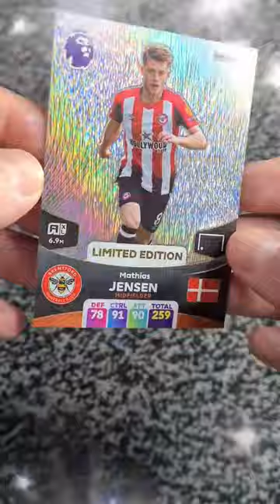Limited edition adrenalyn Xl 2024 pack opening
Limited edition Panini adrenalyn xl premier league 2024 pack opening.

can we pull any good cards out of this pack.